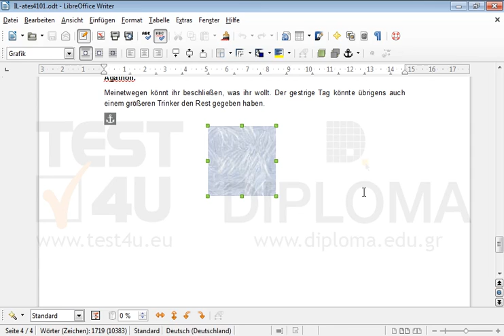Im aktuellen Dokument gibt es ein Foto; Markieren Sie es.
Im aktuellen Dokument gibt es ein Foto; Markieren Sie es.Möchten Sie mehr. Laden Sie das TEST4U demo herunter